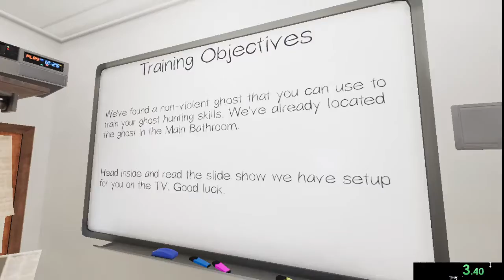Phasmophobia tutorial run in 6:45.29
Bad run, but my first speedrun